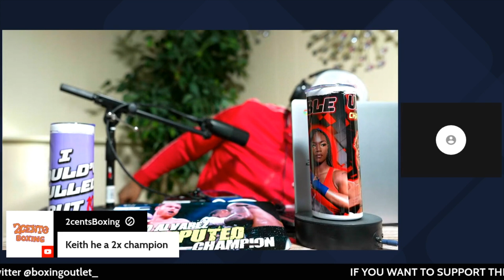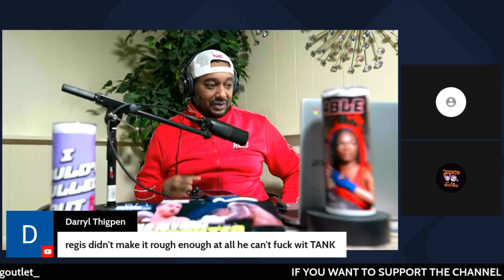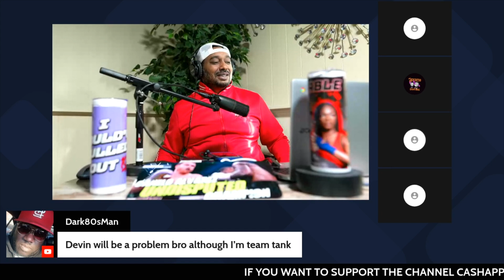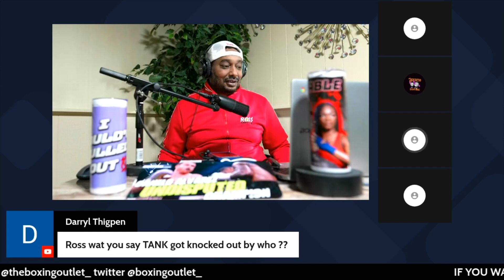DEVIN HANEY CONTROLL DISTANCE GOOD